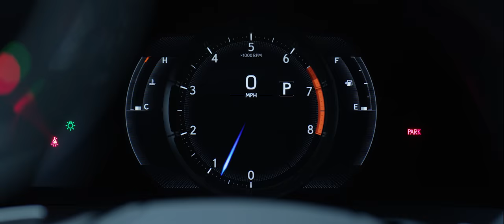Lexus Accelerators: ES 350 F Sport Episode 5 - Master of Design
What does our new Lexus ES 350 F Sport and Lexus Accelerator King Saladeen have in common? They’re both masters of design in their own fields. This Philadelphia artist started painting and drawing on the walls of his childhood home, augustly expanding from there. He expresses how working with colors was an amazing way for him to express himself starting at an early age. A drive accelerated by creativity and passion embodies Saladeen, making him a perfect partner—so we spent the day in his art studio capturing how the ES 350 F Sport inspires his creativity.

Other than just a sheer mastery of craftsmanship, the parallels that confirm this partnership of Saladeen and the Lexus ES are striking. Just as Lexus is coming up with innovations in the automotive end, Saladeen feels he has been doing the same with his art by developing styles of art from contemporary art to abstract to show the world. As his brand and art expand globally, his goal, which is one also shared by Lexus, is to be fearless, exciting, and a “dreamers” brand that motivates all who follow it. Saladeen’s creative spirit and dedication to expression fuel his ES F Sport and embody what drivers look for in a Lexus.

Watch to see more of why Saladeen loves the 2019 Lexus ES F Sport he drives and loves the design of his Lexus.